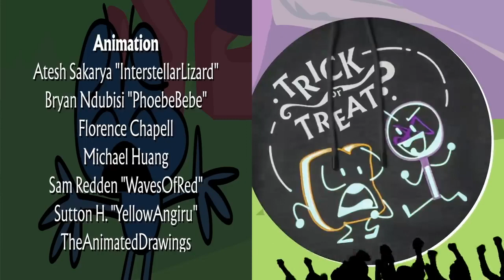Days of Beefydie sode 2024 Day 97 (3 LEFT!!!!!!!!!!!!!!)